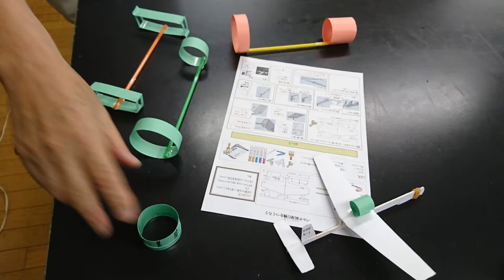チューブプレーン作業会２2018jul4